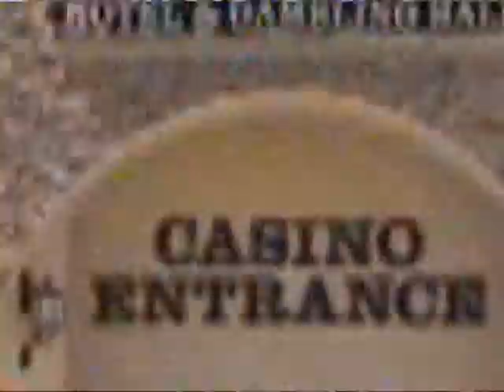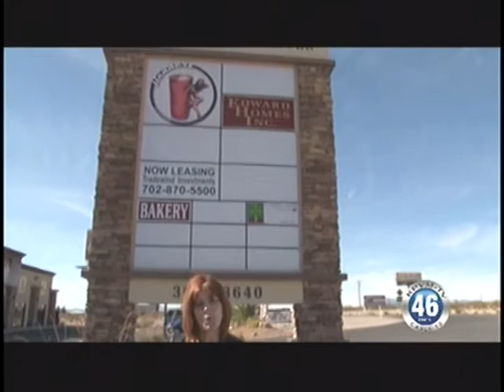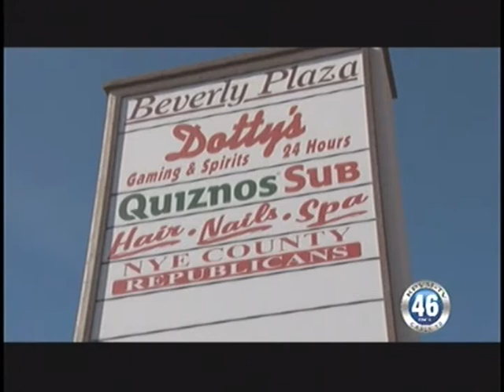10/18/2011 Local News.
(Full Newscast) -
One person is injured in a two vehicle accident

KPVM's Vern Van Winkle is honored for his contributions & achievements

Xpress Fitness and Quizno's MMMMM- they're toast!

AX 372) One person is complaining of knee pain following a two vehicle accident yesterday afternoon on Hwy. 372 and Pahrump Valley Boulevard.

(Vern Award) Founder and president of KPVM TV Vern Van Winkle was honored this morning at the Board of County Commissioners meeting for his contributions to the community as well as founding the valley's first television station. With a dream and a prayer he opened KPVM TV 15 years ago. Thru economic ups and downs Vern has consistently delivered premium broadcasting and local news coverage at the same time expanding the station to bring more options to our community.

(Ann Romney reader with photo) The public is invited tomorrow night at 4:45, to meet the wife of, Republican candidate for the president Mitt Romney.  Ann Romney will be in Pahrump at the home of Assemblyman Ed Goedhart, located at 3241 South Rainbow.

(Dan Wheldon Autopsy reader with photo) The Clark County Office of Coroner / Medical Examiner performed an autopsy on Indy car racer Dan Wheldon today.  Wheldon was pronounced deceased on Oct. 16, 2011 at 1:54 p.m. at University Medical Center.  The autopsy determined the cause of death to be blunt head trauma due to motor vehicle collision. The manner of death was ruled accidental. The Coroner's Office with permission from the Wheldon family will work closely with race officials, safety equipment personnel and the attending physicians to fully review this case in a continuing effort to help increase safety for drivers. The clark County Coroner wishes to extend their sincere condolences to Dan Wheldon's wife and family as well as their extended Indy Racing Family.

(PV High) The Pahrump valley High School football team has been playing very aggressively this year. Two key players from our team were injured on Friday during the game with the Clark chargers.
(Tag) The two players were # 21 Brandon Murphy and # 23 Cody Keeson.  It is unknown whether or not the two will be able to return to the field before the end of the season which is too more games. This weekend is homecoming for Pahrump Valley high School in which the team will be playing Desert Oasis.

(Desert View Hospital Health Fair) Health care professionals joined together for Desert View Hopsital's
annual  health fair this past Saturday.

(PAC Yard Sale) This Friday and Saturday the Pahrump Arts Council will be holding a huge yard sale to benefit the arts.

(Lone Wolf Shooting) An event will be held at the Lone Wolf Shooting range this weekend. Tonya Brum invites everyone down for this event and a Turkey shoot coming in up in November.